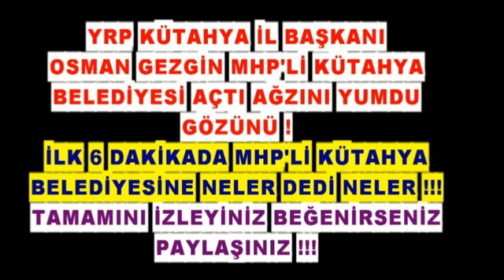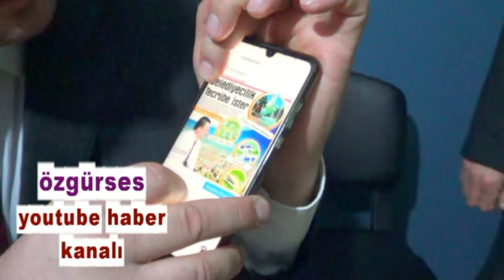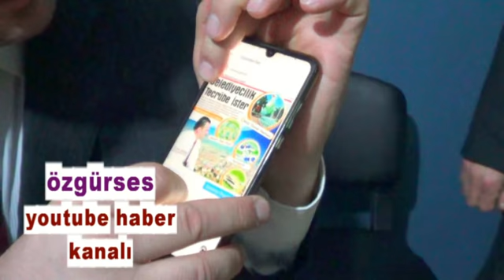Kütahya Belediyesi Kütahya için iyi bir şekilde kompozisyon yazmıyor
özgürses - Kütahya Belediyesi Kütahya için iyi bir şekilde kompozisyon yazmıyor ! - ( HABERİN TAMAMINI İZLEYİNİZ BEĞENİRSENİZ PAYLAŞINIZ !!! ) - son dakika,son dakika haberleri,kütahya haberleri,haberler,haber,Haber Global,anka,anka haber ajansı,kütahya belediyesi,yeniden refah,yeniden refah partisi,alim ışık,tavşanlı,tavşanlı haberleri,mhp,